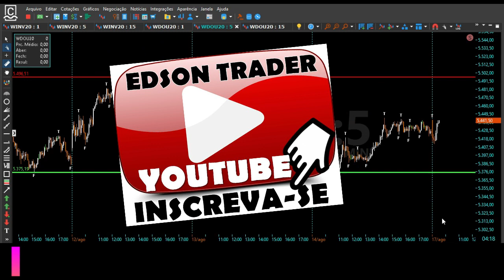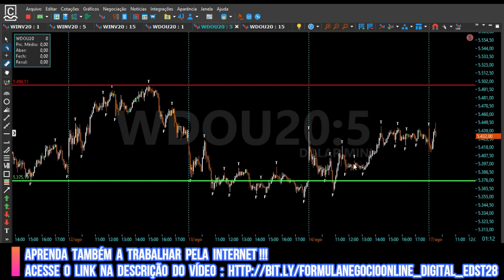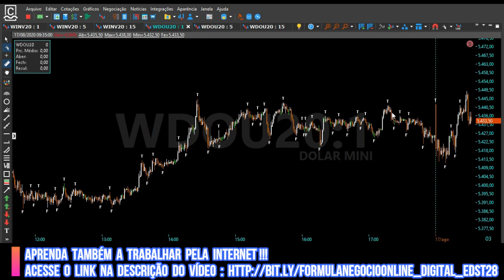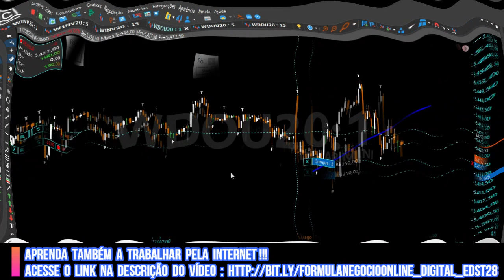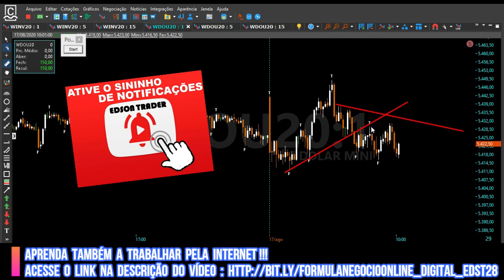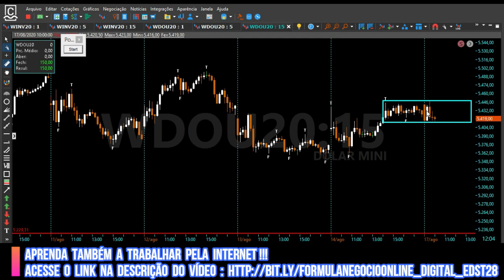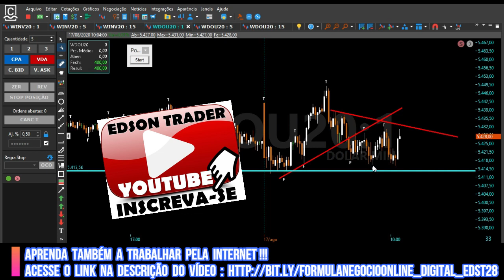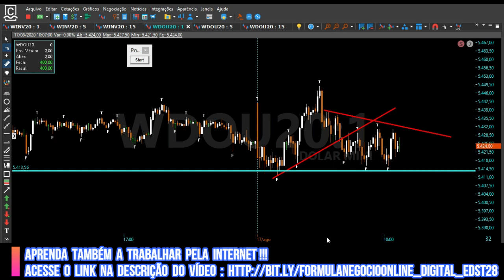Day Trade MiniDolar Operando DayTrade Operações Price Action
Day trade mini dolar ! Operando day trade no mini dolar. Operações em price action !

EXTRA: QUER APRENDER COMO TRABALHAR PELA INTERNET DA SUA PRÓPRIA CASA E GANHANDO BEM FAZENDO ISSO ? ENTÃO ACESSE OS LINKS ABAIXO E DESCUBRA COMO ISSO TEM TRANSFORMADO A VIDA DE TANTAS PESSOAS !
VOCÊ PODE SER A PRÓXIMA ! SÓ DEPENDE DE VOCÊ !!! ACESSE OS LINKS AGORA E VEJA!

SUCESSO TRADERS !

PESQUISAS RELACIONADAS !